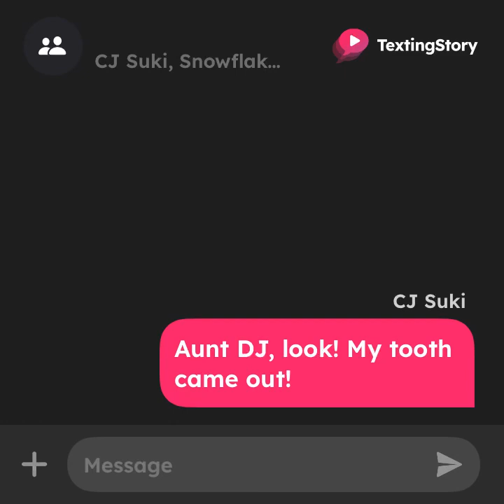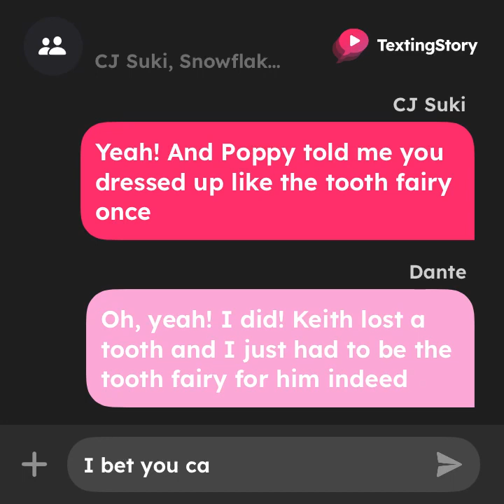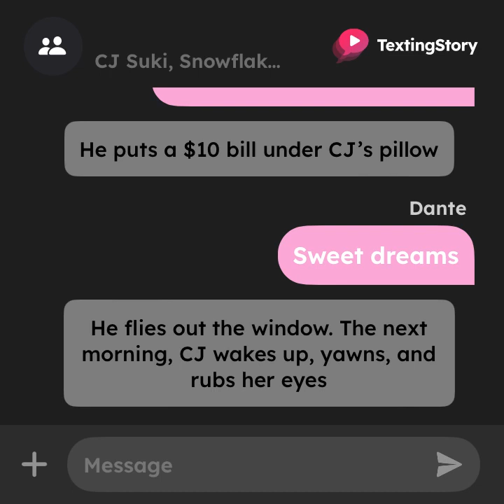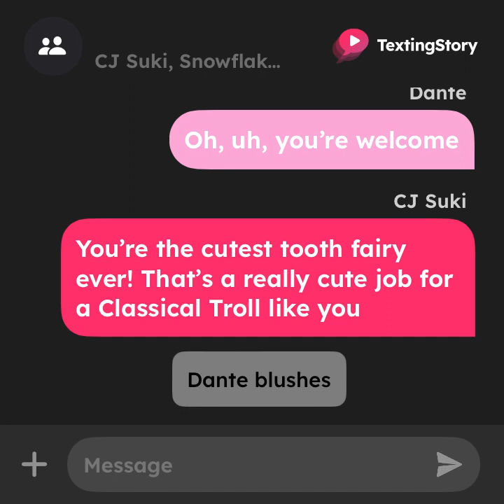Dante dresses up like the tooth fairy for CJ Suki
I remember seeing Dante be the tooth fairy for Keith in a texting story video

@Matthewthetrollsloverisback23 inspired me to make another one, but this time, it was for CJ Suki